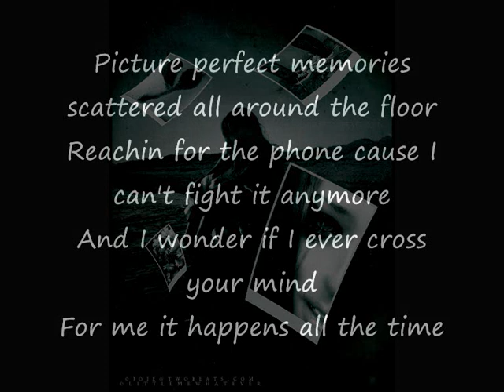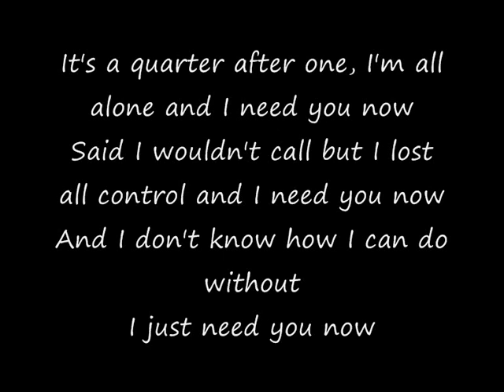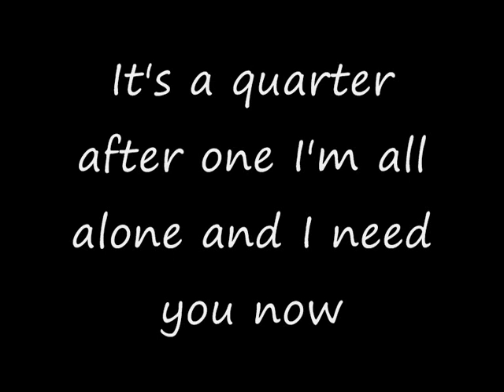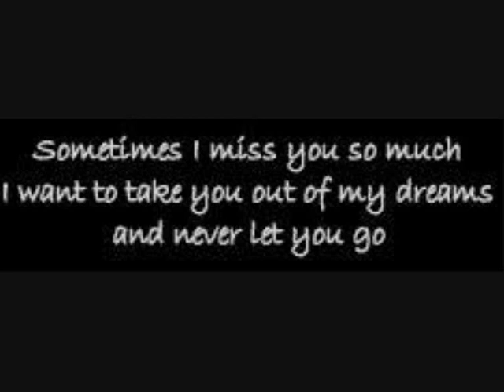Lady Antebellum -Need You Now